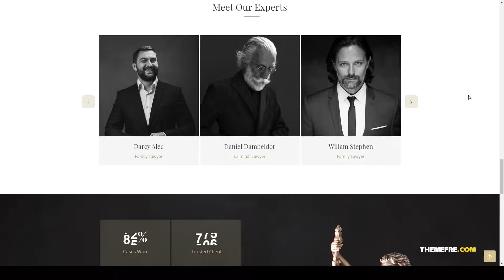Barristar Law Lawyer and Attorney WordPress Theme business law firm Matsushima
Columns 4+

 Layout Responsive

 Tags advocate, attorney, attorney website, attorneys, business, corporate, law, law firm, law office, lawyer, lawyer theme, legal services, minimal, notary, responsive